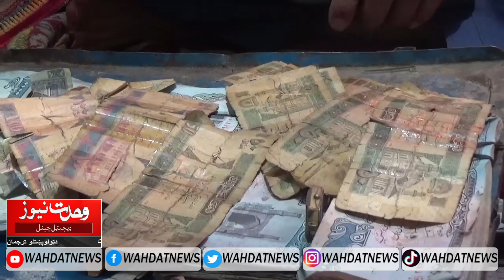Residents of Nangarhar and money changers are complaining about the abundance of old bank notes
Residents of Nangarhar province and money changers are complaining about the abundance of old bank notes in the market. Wahdat News Report by Sabawoon Sahail Nangarhar Afghanistan.